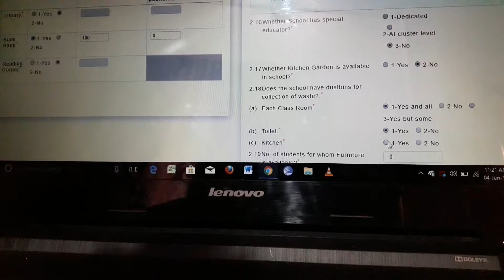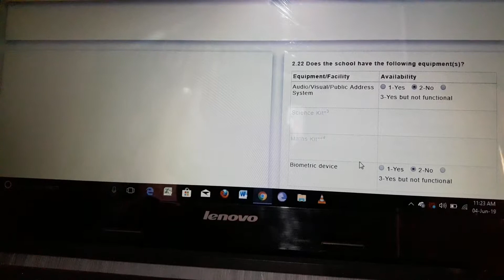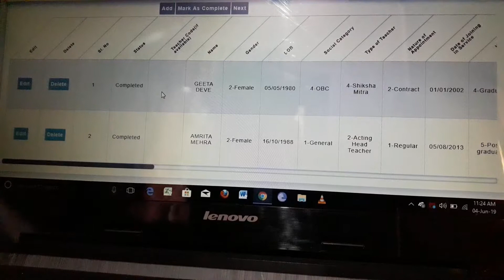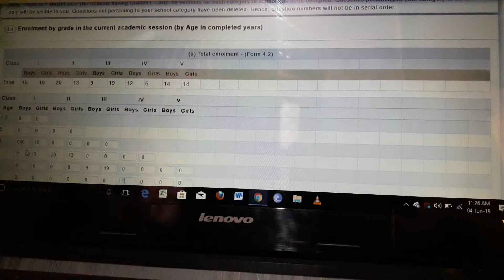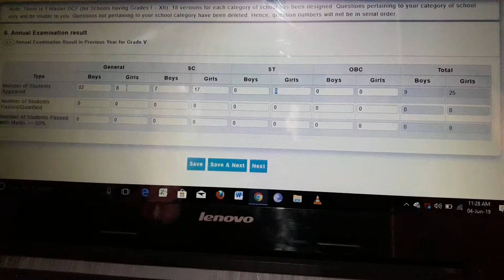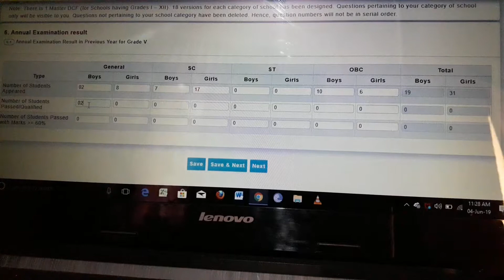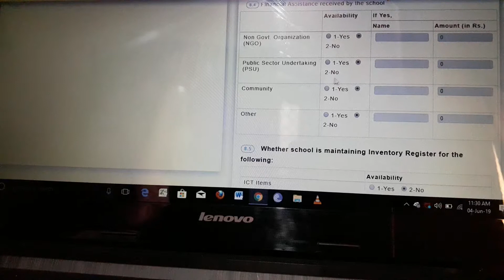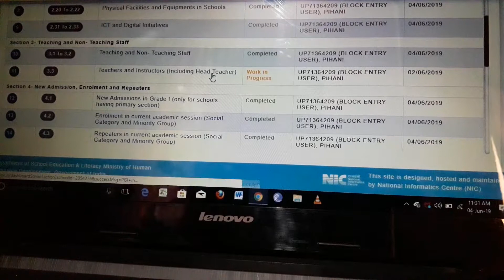UDISE+ 2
How to fill UDISE PLUS FORM